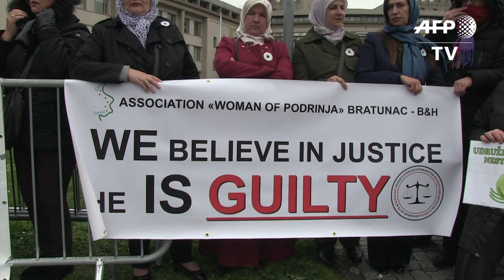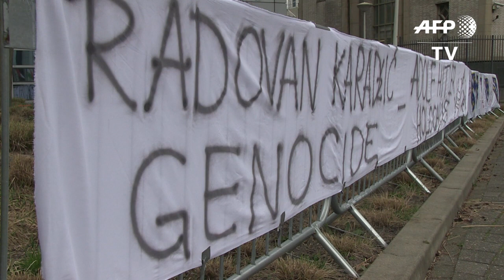Protesters gather outside court for Karadzic's final hearing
Anti-Karadzic protesters, including relatives of victims of the 1995 Srebrenica massacre, gather outside the courtroom in The Hague as the former Bosnian Serb leader will hear the final judgment on his role in the bloody conflict that tore his country apart a quarter of a century ago. IMAGES